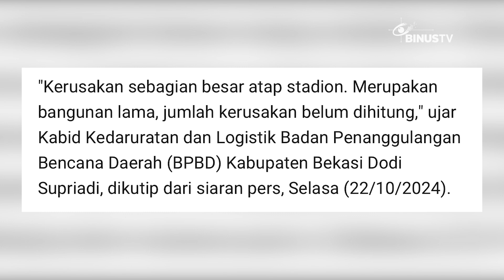Atap Stadion Wibawa Mukti Bekasi Lepas Akibat Hujan Angin | JURNAL 19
Atap Stadion Wibawa Mukti Bekasi dikabarkan lepas, akibat intensitas hujan angin yang tinggi. Kendati sekitaran stadion ikut terdampak akibat insiden ini, namun pihak damkar memastikan tidak ada korban jiwa.